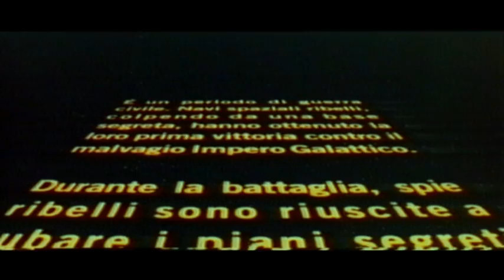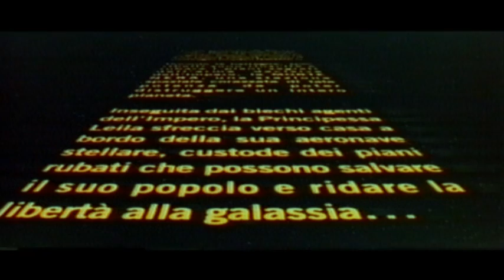Guerre Stellari (1977) - Titoli di apertura originali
I titoli d'apertura di Star Wars che molti di noi hanno visto al cinema nel lontano 77 sono ormai un lontano ricordo. Deformati nelle prime edizioni in VHS, sbrigativi e sfarfallanti quelli dell'edizione restaurata, modificati nella prima edizione speciale, e addirittura lasciati in inglese nell'edizione classica in doppio DVD limitato. Questo piccolo raro documento è dedicato a chi, decine di anni fa, provò un'emozione indimenticabile nel vedere la scritta GUERRE STELLARI a pieno schermo, e quel lungo testo che arrivava all'infinito che pareva non scomparire mai. Niente capitoli, niente saghe, solo un unico meraviglioso colpo al cuore.